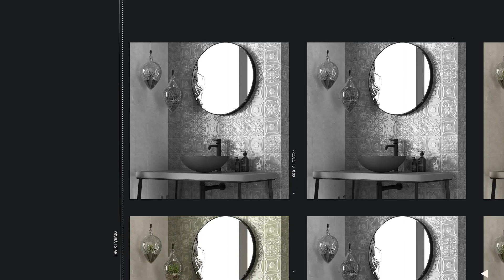DUNE plytelės 2020 metų kolekcijos - DOM Classic Salone - T.Ševčenkos g.19, Vilnius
DUNE plytelės, sukurtos originaliu, nepakartojamu stiliumi ir laikomos aukščiausios kokybės etalonu. DUNE  Naujausios plytelių kolekcijos 2020!!!

Испанскую фабрику Dune Ceramica знают во всём мире благодаря невероятным коллекциям плитки и мозаики. Керамическая плитка Dune - это оригинальный и неповторимый стиль, пользуещийся популярностью не только среди рядовых потребителей, но и у профессиональных архитекторов и дизайнеров из разных стран мира. Облицовочные материалы современной и быстро развивающейся компании считаются эталоном самого высокого качества. Тот факт, что клиентами фабрики Dune Ceramica являются члены королевских семей, президенты и премьер-министры разных государств, подтверждает её высокий престиж.